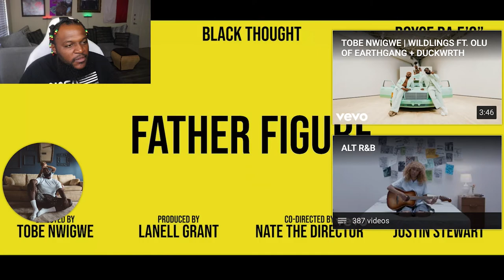TWIGGA THEY FATHER - TOBE NWIGWE - FATHER FIGURE FT. BLACK THOUGHT + ROYCE DA 5’9”(REACTION)